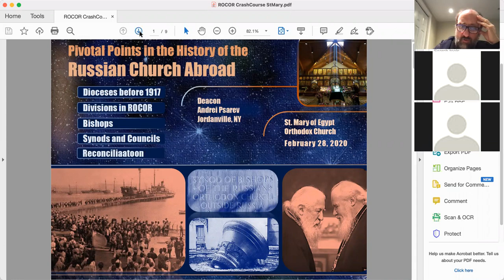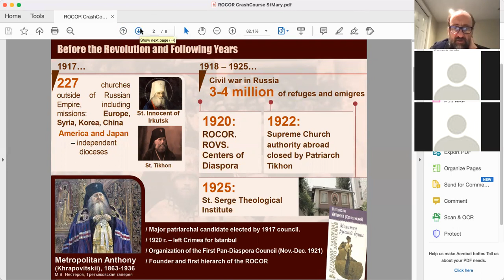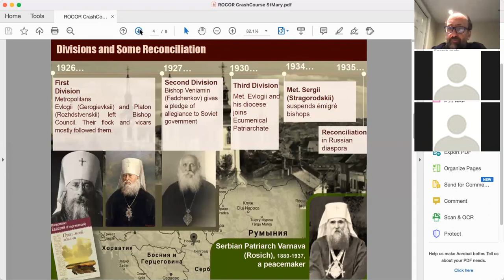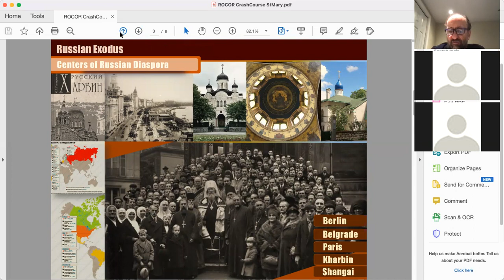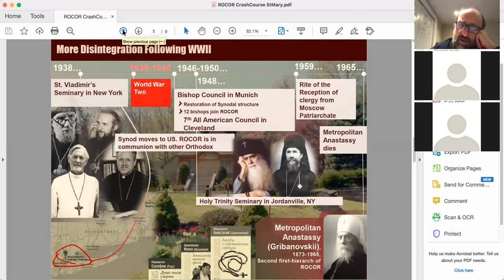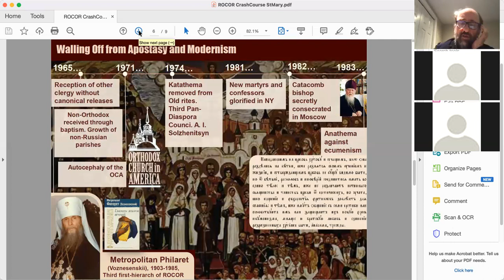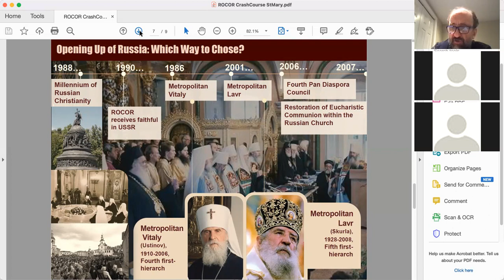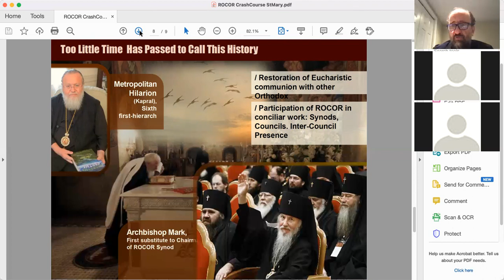A Crash Course in the History of the Russian Church Abroad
A 30-minute long outline (only the first Pan-Diaspora Council is mentioned). Deacon Andrei Psarev, April 9, 2021. HTOS